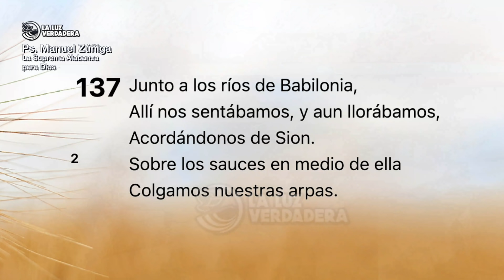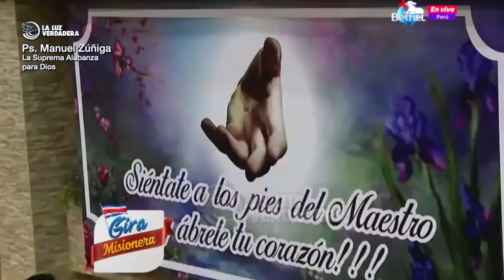La Suprema Alabanza para Dios. Ps. Manuel Zúñiga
El Señor es digno de suprema alabanza, donde la Iglesia le da suprema alabanza, porque nosotros podemos cantar a nuestro Dios lo que hemos vivido, porque hemos sido libres. Debemos alabar a Dios porque debemos estar agradecidos con Dios. Hemos alcanzado la salvación divina y cuando estábamos en el mundo como cautivos no le podíamos alabar.